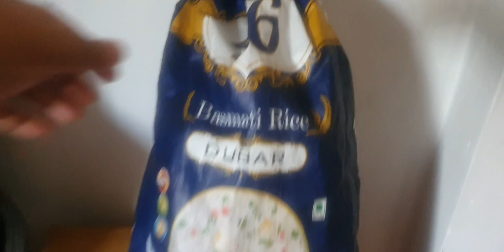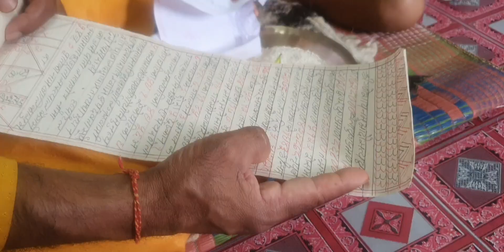puja#1 year#puja#santi#family puja#vlog#@sangaychoden2014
Annual puja#family#santi#vlog#@sangaychoden2014